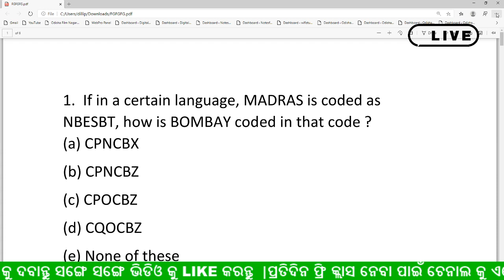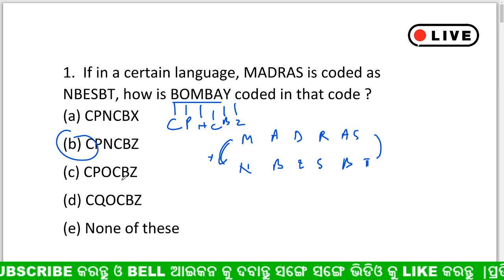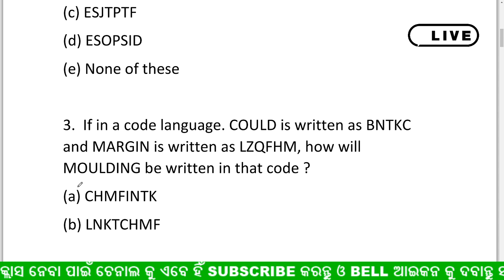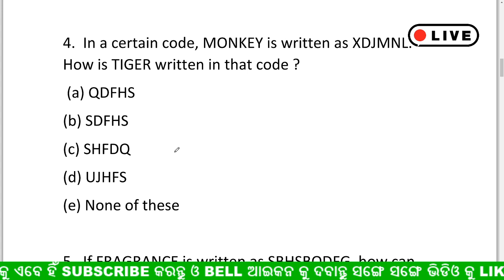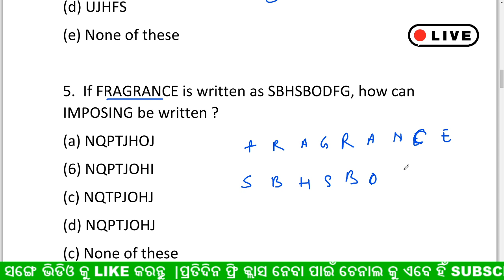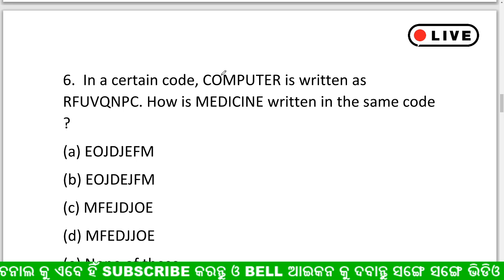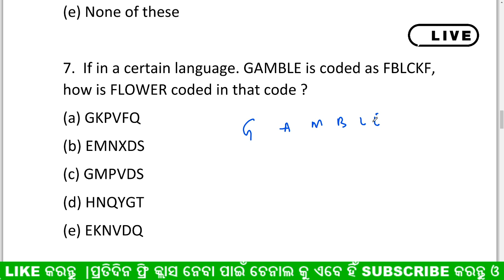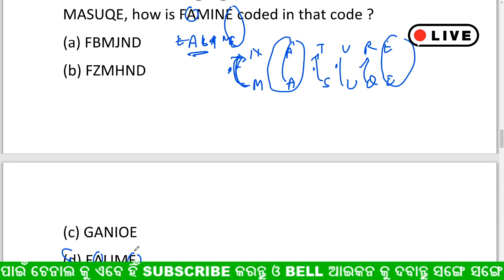REASONING TRICK || LIVE CLASS DISUCSS || କୋଡ଼ିଙ୍ଗ ଡିକୋଡ଼ିଙ୍ଗ ସାନଦାର ଟ୍ରିକ